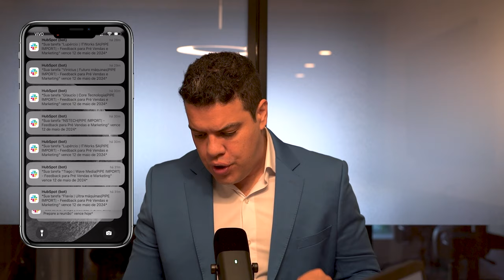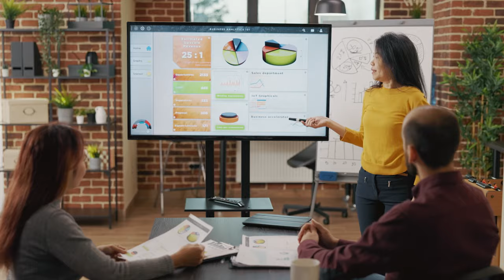Máquina de Vendas: Transforme Leads em Lucro com Esta Estratégia Simples!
Transforme leads em lucro com uma estratégia de Máquina de Vendas simples e eficaz! Neste vídeo, você aprenderá a construir um sistema escalável que não apenas atrai clientes, mas os transforma em defensores da sua marca. Abordaremos desde a base do entendimento do cliente até processos replicáveis e automação. Não perca essas dicas valiosas para otimizar sua taxa de conversão e maximizar o valor do cliente.

00:00 Introdução
01:14 A máquina de vendas
03:30 Taxa de conversão
05:34 Relacionamento
07:42 Você tem uma máquina de vendas???
07:56 Cultura na empresa